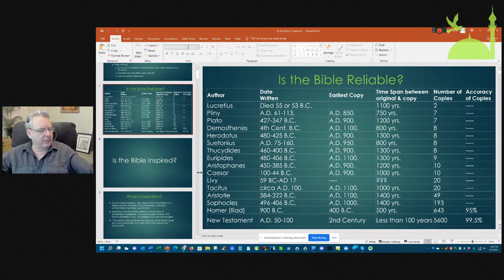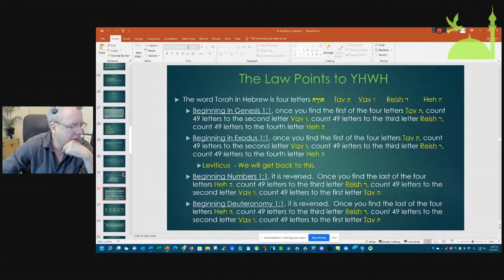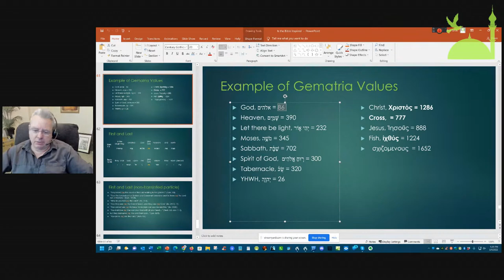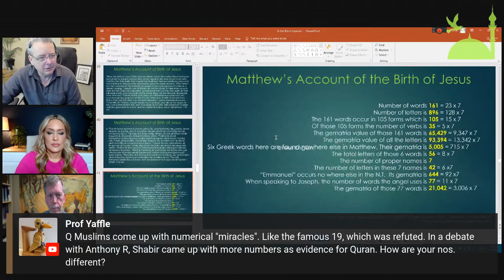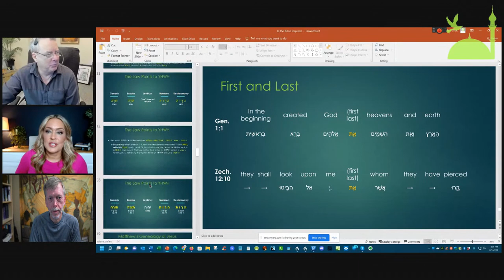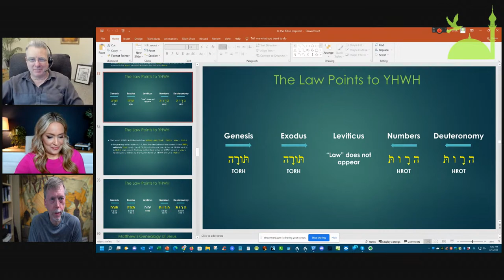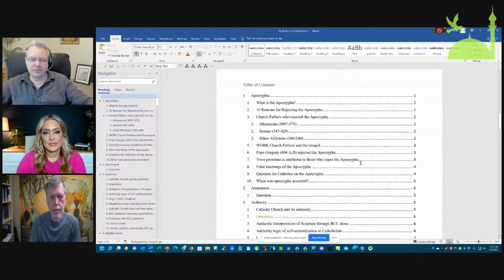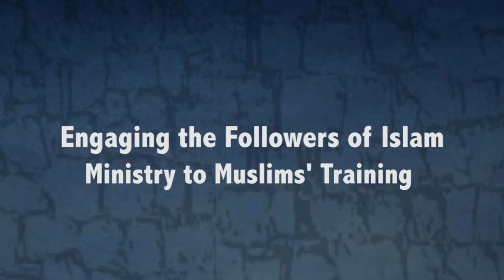Why Do We Trust the Bible? - Matt Slick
Ministry to Muslims Network - weekly training